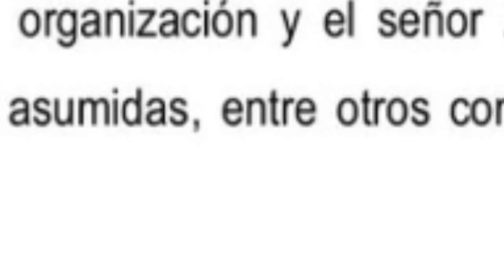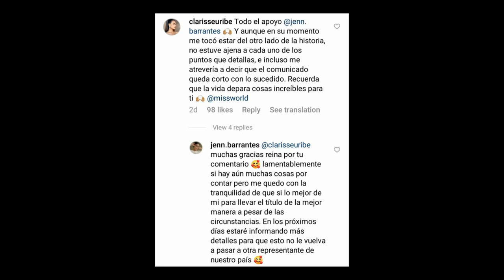¡Escándalo llega a Londres! Destituida Miss Perú escribe a Julia Morley dueña de Miss Mundo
Scandal reaches London! Dismissed Miss Peru wrote to Julia Morley owner of Miss World. Seguimos con el caso de Jennifer Barrantes. Ahora la destituida Miss Perú Mundo hace sus descargos con Julia Morley dueña de la organización Miss Mundo con sede en Londres.
Tito Paz Miss Peru Mundo Maju Mantilla